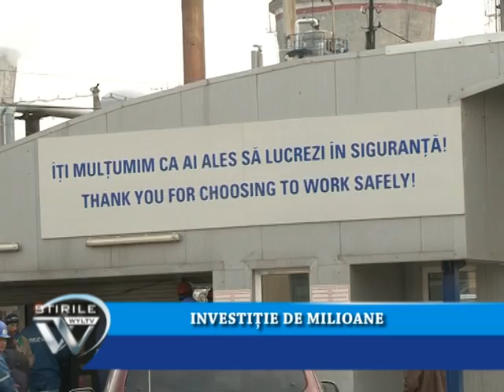Investitie de milioane.avi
Rafinăria Petrobrazi si-a reluat activitatea, dupa modernizarea unităţii de distilare a ţiţeiului, la capatul unei operatiuni despre care oficialii Petrom sustin ca a fost cea mai complexa din istoria rafinariei si a costat 100 de milioane de euro.